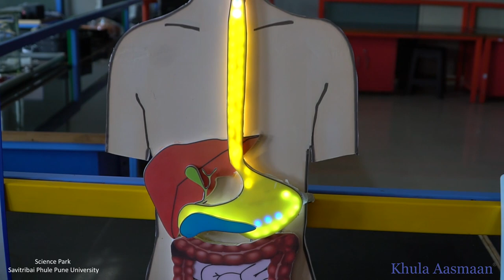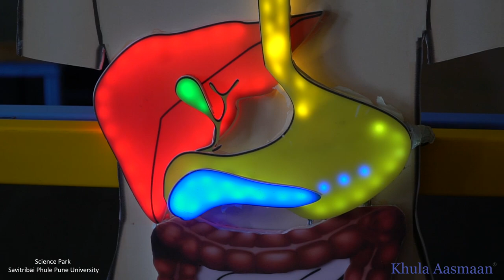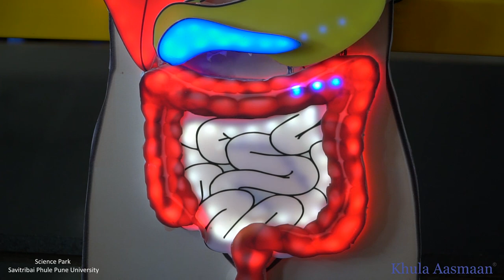Human Digestive System - how it works ? See this video of a model showing human digestion process.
Human Digestive System - see the video of human digestion process. Learn how the food passes through different parts of the digestive system and gets digested. See and learn about the mouth, salivary glands, oesophagus, stomach, gastric juice, liver, pancreas, gall bladder, small intestine and large intestine.

The food is first chewed in the mouth. Enzymes are secreted by the salivary glands. This is the beginning of the process of digestion of the food. Salivary glands are present in the cheeks, under the tongue and around the jaw. Salivary enzymes include  Amylase and Lysozyme. Amylase breaks down starches or complex carbohydrates. Lysozyme helps to keep the mouth free from germs. Saliva also contains mucus, which coats the food. This ensures smooth passage of the chewed food through the digestive tract.

The food, which is processed by the enzymes, travels through the oesophagus, which is the food pipe. The food then reaches stomach. Churning of the food takes place inside the stomach. The gastric glands that line up the stomach wall, produce gastric juice which is acidic. The gastric juice is made up by a combination of hydrochloric acid, water and enzymes. Hydrochloric acid in tandem with the pepsin which is the main gastric enzyme, ensures digestion of protein-rich foods like soya, eggs, meat. The acid production is facilitated by gastrin, which is a hormone, produced by certain cells lining the stomach. The stomach also produces gastric lipase, which helps in digesting fats.

The pancreas is a leaf-shaped organ, which is below the stomach. Pancreatic juices are rich in enzymes. They also contain significant amount of sodium bicarbonate, which neutralizes the acid from the stomach. Pancreatic enzymes do most of the fat digestion, secreting pancreatic lipase, esterase and phospholipase. Similarly, trypsin and carboxypolypeptidase break down proteins, and pancreatic amylase breaks down carbohydrates.

The liver produces bile, which is greenish in colour. It is stored and concentrated by the gall bladder. Bile acts like soap, breaking the bonds that hold these spheres together and turning them into tiny globules that are easily taken up by the body. Bile is not an enzyme but is is essential for the fat-digesting enzymes to work.

The process of digestion gets accelerated when food enters the small intestines.  It is here that secretions from the pancreas, liver and small intestines do their work. The lining of the small intestine is covered with villi, which are tiny finger-like extensions. It is here that nutrients get absorbed into the blood.

This science video has been created by Khula Aasmaan in cooperation with Science Park, Savitribai Phule Pune University.  “Khula Aasmaan” (meaning Open Sky) is a registered trademark which is owned by Link Indiaart.com Pvt. Ltd. Khula Aasmaan is a platform for creative expression by children and young adults. We have chosen “Khula Aasmaan” as the way to spell this as we believe that it is the phonetically most appropriate way to spell it. Khula Aasmaan may also be spelt as Khula Asmaan, Khula Asman, Khula Aasman.

About Khula Aasmaan :
“Khula Aasmaan" (खुला आसमान), is a registered trademark which is owned by Link Indiaart.com Pvt.

This is a platform for creative expression by children, young adults as well as others. We have chosen “Khula Aasmaan” as the way to spell this as we believe that it is the phonetically most appropriate way to spell it. Khula Aasmaan may also be spelt as Khula Asmaan, Khula Asman, Khula Aasman.

Khula Aasmaan (खुला आसमान) conducts art competitions and creates educational content in art and science for children and college students.